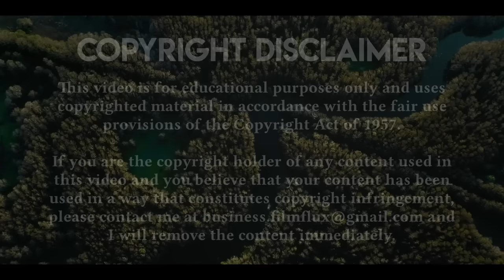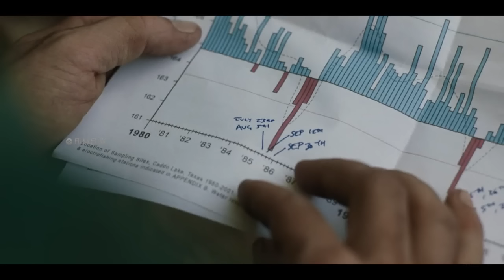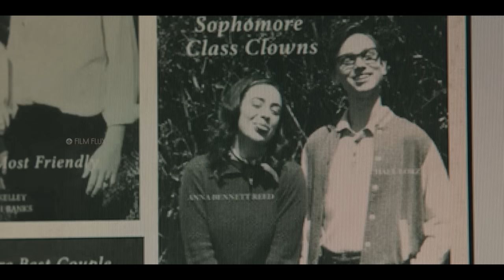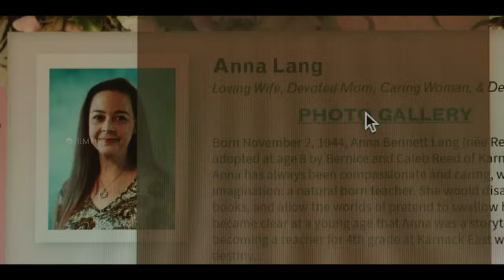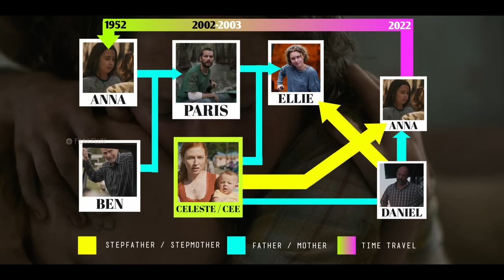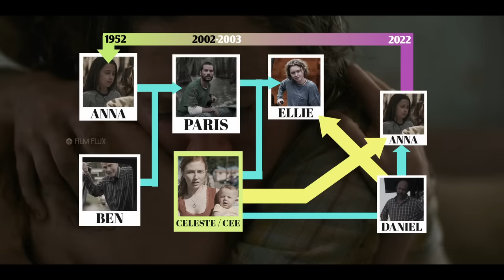ഇമ്മാതിരി ട്വിസ്റ്റുകൾ ഉള്ള കിടിലൻ പടം 🤯 | One of the BEST MOVIE ever made Malayalam Explanation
00:00 Intro
01:04 Story
11:54 Mystery Begins
19:02 Repeat
21:18 Ellie's journey (1)
22:17 Paris' journey (1)
27:00 Ellie's journey (2)
32:36 Paris' journey (2)
37:04 Explanation
40:34 Relation (Who's who?)